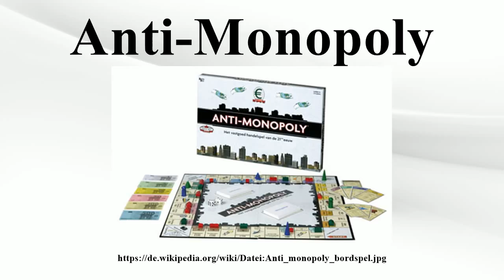Anti-Monopoly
Vielen Dank für Ihre Unterstützung:

Anti-Monopoly ist ein Brettspiel für zwei bis sechs Personen, das von dem US-amerikanischen Professor Ralph Anspach entwickelt wurde.Das Spiel erschien erstmals 1973.Der Name des Spiels war der Grund für einen zehn Jahre langen Rechtsstreit um die Markenrechte an dem Namen Monopoly, den Anspach vor dem Supreme Court 1982 gewann.Zwischen 1976 und 1982 wurde das Spiel daher als Anti verkauft.

Bild-Copyright-Informationen
Urheber Info: University Games